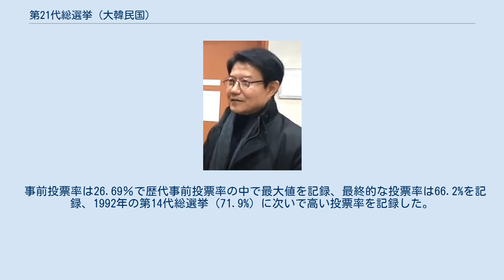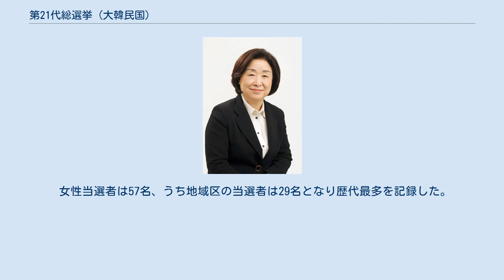第21代総選挙 (大韓民国)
第21代総選挙は、韓国の立法府である国会を構成する議員を改選するため、2020年4月15日に行われた選挙で、1948年5月の初代総選挙から数えて21回目となる。
 今回の選挙は、公職選挙法が2019年12月に改正されてから初めての国政選挙となる。
法改正により選挙権年齢が満19歳から満18歳に引き下げられた他、比例代表選出議員の半数以上が「連動型比例代表制」と呼ばれる新しい議席配分制度によって選ばれる。
新制度では、地域区（小選挙区）の当選者が多い政党ほど配分される議席が少なくなる（詳細は配分方法参照）。
その為、法改正時点では今度の選挙で少数政党が有利になるとの見方が多く、「韓国政治に多党制をもたらす切っ掛けになる」との見解を出した識者もいた。
だが一方で、「大政党が比例代表に特化した衛星政党を用意すれば新制度が形骸化させられる」との懸念が法改正前からあり、実際に共に民主党と未来統合党がそれぞれ共に市民党と未来韓国党を結成したことから、最終的な結果次第では新制度の在り方について問われる可能性がある。
 また、今回の選挙は2019新型コロナウイルスの感染流行に大きく影響を受けた選挙となった。
国内では総選挙直前の2月からウイルスが国内で急激に流行し、街頭での運動を中断してSNSや電話を多用する異例の選挙活動が展開された他、一時は総選挙の日程延期も懸念された。
最終的に選挙は予定通り行われたが、投票所では有権者が一人一人使い捨てのビニール手袋をはめて投票する等の感染予防対策が取られた。
国外ではウイルスの世界的な流行（パンデミック）によって在外選挙の実施が40カ国の65カ所で不可能になった他、実施可能な国でも投票率の低下や投票箱の移動制限による日程の遅れが懸念された。
 政治的には、投票日の2020年4月15日は大統領の文在寅にとって任期中盤の時期に当たるため、文在寅政権に対する中間評価を下す選挙との見方が広がっている。
 そのため、選挙結果によっては文在寅政権がレームダック化して国政運営に影響を与える可能性がある他、ソウル市中心部の鍾路選挙区では与野党の首相経験者同士が対決することから次期大統領選挙の「前哨戦」とも位置付けられている。
 事前の情勢分析では、与党である共に民主党が最も高い支持率を維持しているものの、与野党ともに無党派層の取り込みに苦戦しているとみられることから、新型コロナウイルス感染症に対する文在寅政権の対策を国民がどう評価するかが焦点になると見られていた。
共に民主党は、曹国前法務部長官の不正発覚や経済政策の不振による中道層の支持離れ、及びに格差や就職難といった経済的不満が解消されない若年支持層の離反が懸念されていた。
そのため、比例代表での議席維持を目指して総選挙直前に衛星政党の共に市民党を結成しており、その成果が注目された。
また、新型コロナウイルス感染症の国内流行と関連し、当初は文在寅政権の初動遅れに対する批判が与党への逆風となることも懸念されたが、政府の対コロナ政策が効果を上げたことで途中から有権者の与党へ対する支持に一役買ったとみられている。
 一方の野党も、中道層や無党派層をうまく取り込めていないとみられており、新型コロナウイルス感染症の国内流行も野党への支持に結びつけることが出来なかったと分析されている。
その為、比例代表制度の改正も相まって正義党以外の全野党が前回の総選挙以降に何らかの政党再編を行い、候補者登録申請が完了した時点で国会に議席を有する野党の数は10党にまで増加した。
前回の総選挙で共に民主党に次ぐ議席数を得たセヌリ党は、党内反主流派の離党後も自由韓国党として引き続き国会第二党の座にあったが、朴槿恵大統領弾劾の影響や「富・権力の既得権益受益者」といった若年層のイメージを払拭できずに党勢が伸び悩んだ。
そのため、保守票を結集させる狙いで複数の保守系政党と未来統合党を結成し、併せて衛星政党である未来韓国党を分党した。
また、前回の総選挙で第三極の地位を得た国民の党の関係者も他党との統合・分裂を繰り返し、最終的に民生党と国民の党の二党に落ち着いたが、過去の勢いは見られなかった。
その他、公職選挙法改正によって少数政党が有利になるとの見方が出たことから、正義党を始めとする進歩主義系少数派政党が支持率を一時上昇させたが、共に市民党の結成によって支持率が軒並み急落し、選挙戦を闘う上で致命的な打撃を受けた。
 公職選挙法改正によって比例代表では少...